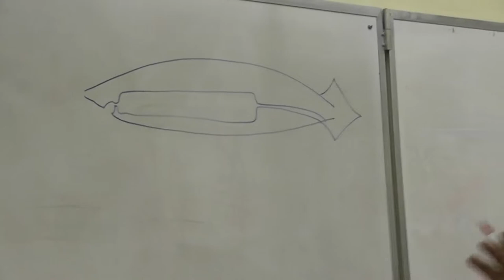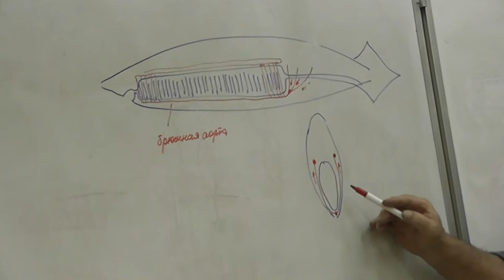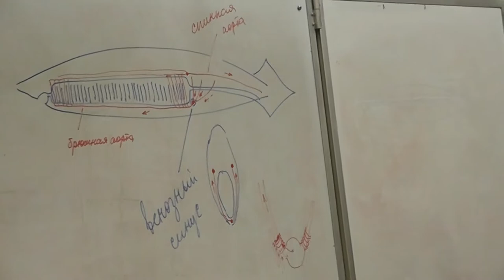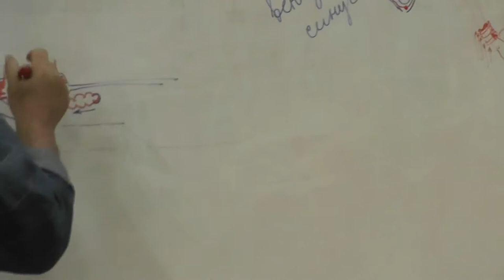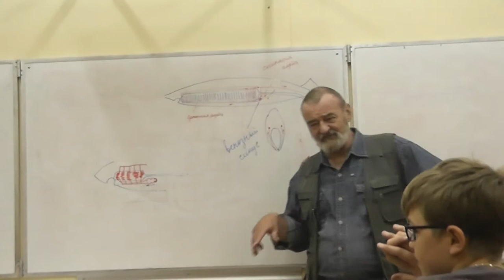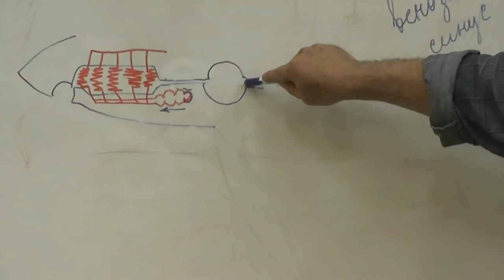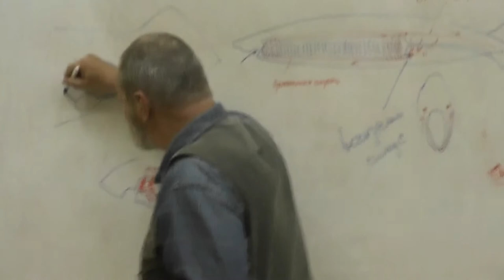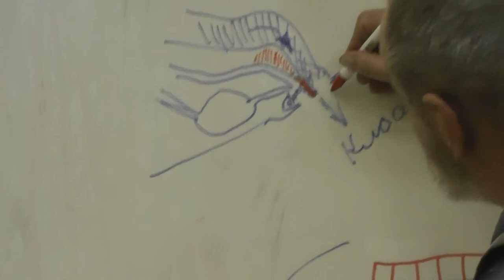54 Пищевод и клоака (вторая камера)